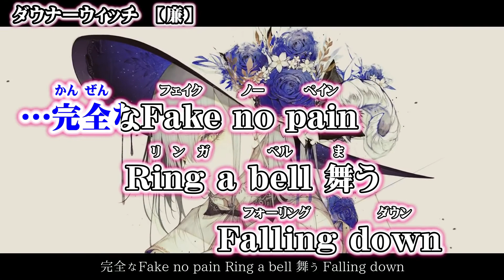【ニコカラ】ダウナーウィッチ【 on vocal +2 】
廉 様の『ダウナーウィッチ』のニコカラ（カラオケ字幕）です((( ○┓ﾍﾟｺｯﾘ